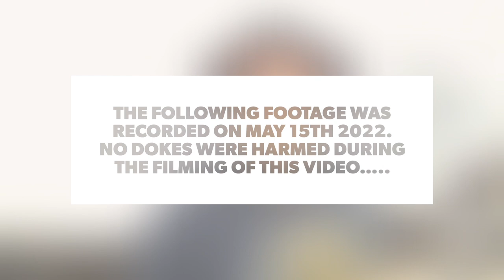Going over DOKE (graffiti)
May 15th 2022, “the Junction” located in Brooklyn NY.  I spoke to Rezor (he runs the junction spot) and set up a day to paint with my homies 2il SICCRU and KOMER SICCRU. When I got there I found DOKE, SLEW and VERS pieces were ragged so I hit up VERS and told him we would go over them with new pieces. There’s no hate or animosity between me and DOKE. The video name is just me having a laugh. Thanks 🙏🏻.